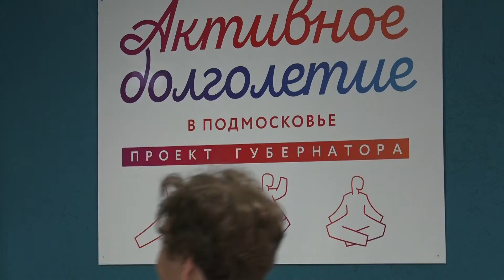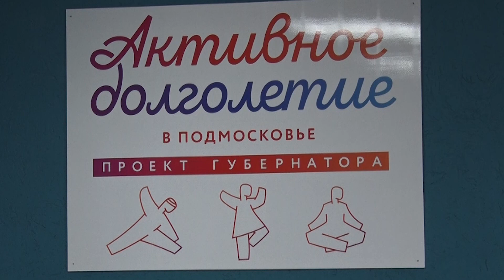Реализация проекта для граждан серебряного возраста в Пущине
А сейчас мы представляем вашему вниманию сюжет о том, как реализуется проект «Активное долголетие» в Пущине. Речь пойдет не только о непосредственной работе направлений, но и об атмосфере, царящей на занятиях.